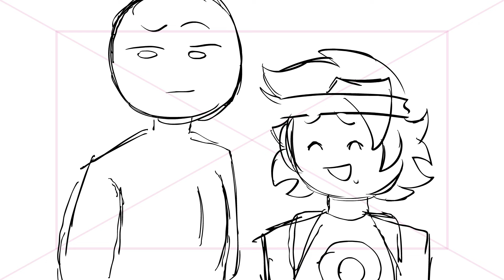RED FLAGS except i didn't finish it since september 2023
yeah, this audio was a big thing back in 2023 then i lost motivation aaaaand im probably never gonna touch it! i might reconsider tho,, not sure

song: red flags - tom cardy